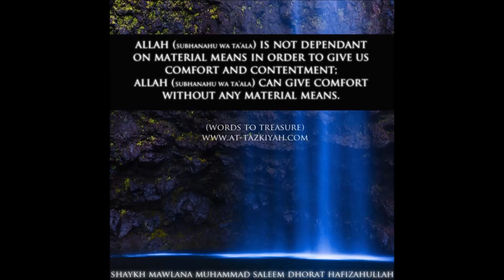Cry of the Heart | Shaykh Mawlānā Muhammad Saleem Dhorat hafizahullāh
A concise, yet thought-provoking lecture delivered on the Day of Eidul Fitr which truly is the cry of the heart, delivered by the world-renowned scholar Shaykh Mawlānā Muhammad Saleem Dhorat hafizahullāh.